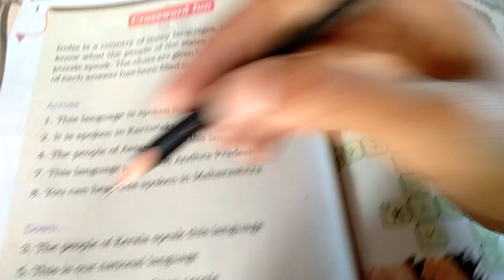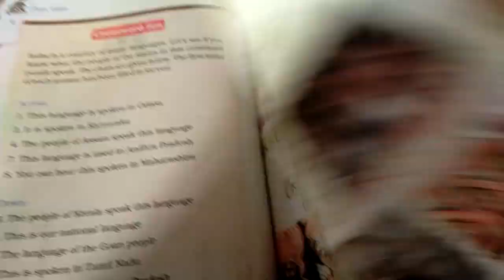STD 4 ENGLISH CH 6 PART 10 18 1